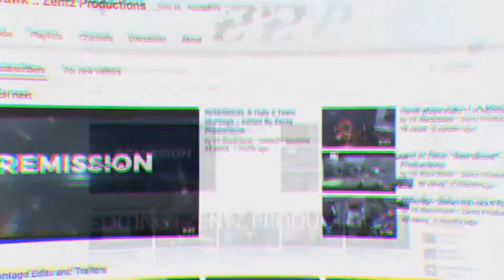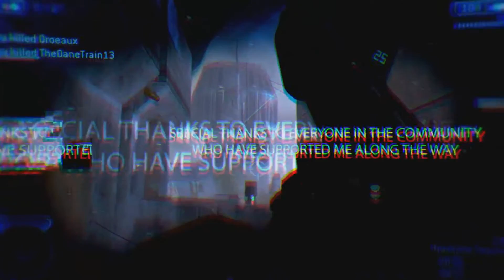Montage Reaction - VA BlackHawk "MOMENTO" (Halo 2)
- HAble